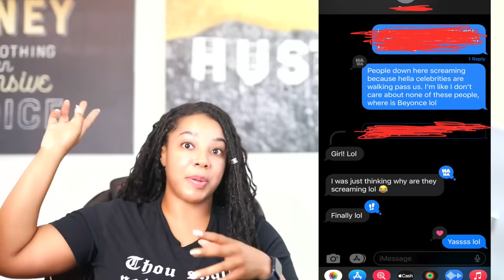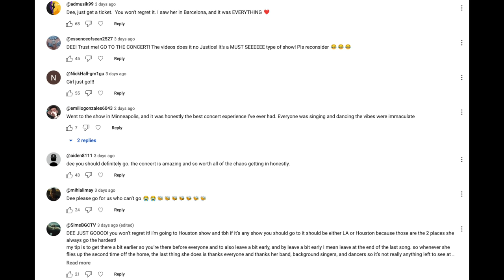I Went To Beyonce's Renaissance Concert & VLOGGED Everything - Yall CONVINCED Me To Go!